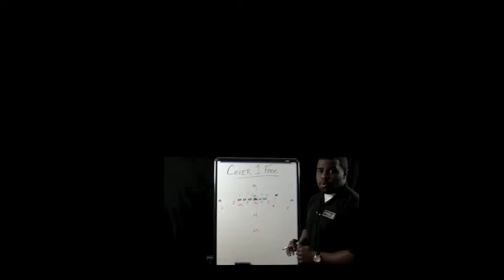Football Gameplan's Arena Football Preview Week 5 (Dallas vs Georgia)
Football Gameplan 2011 Arena Football Week 5 Preview

Dallas Vigilantes  vs  Georgia Force